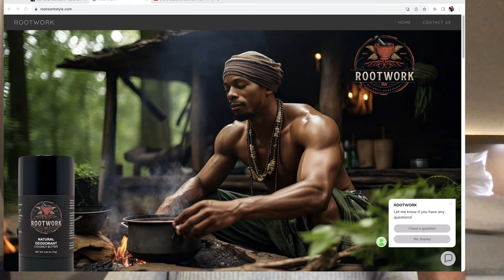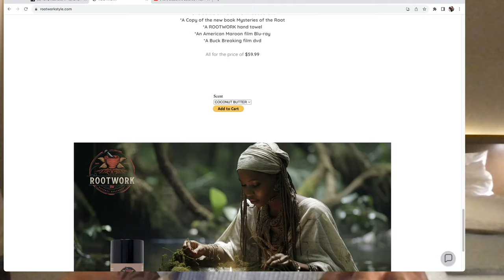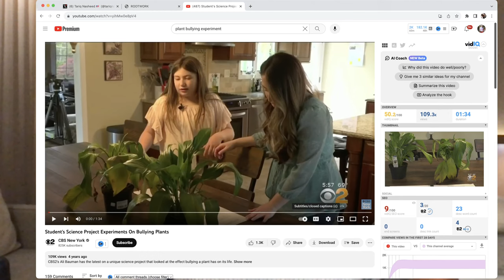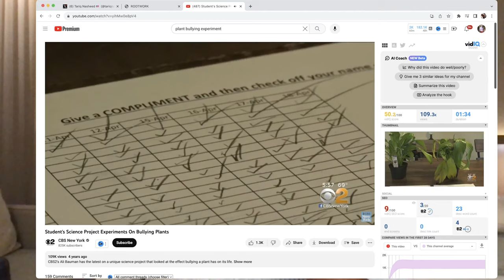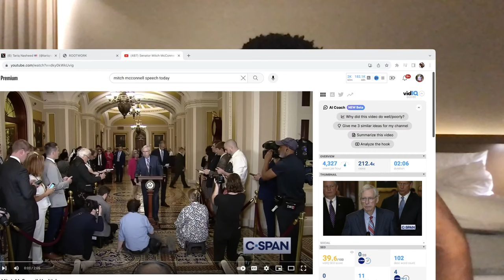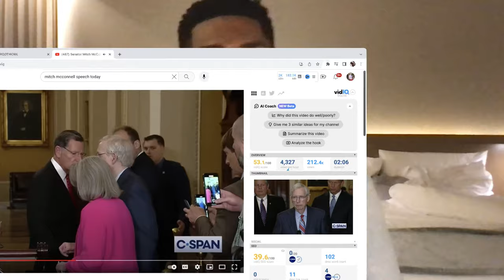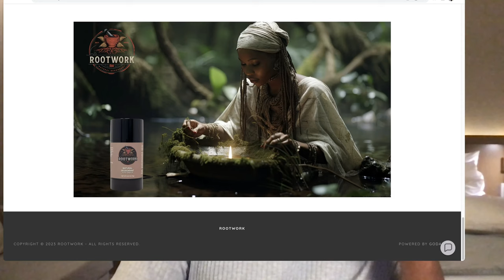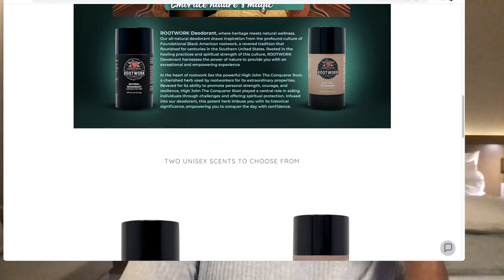Tariq Nasheed: What is HooDoo?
Get tickets for the Aug, 12th rap contest and comedy show at the Hidden History Museum